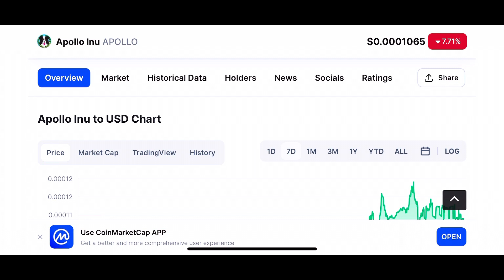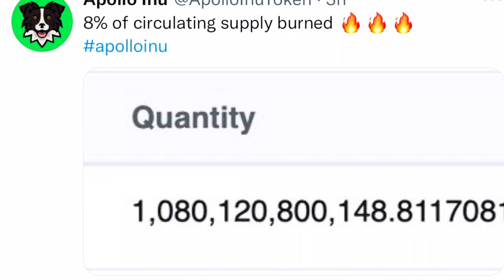Apollo inu flash update